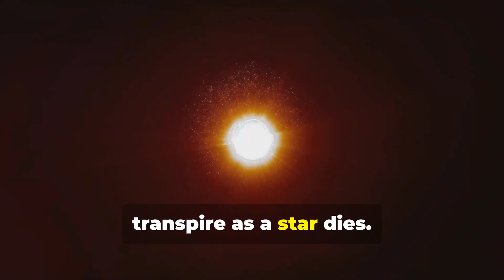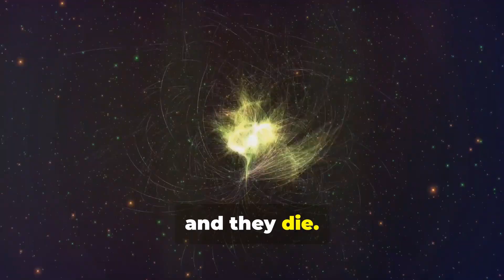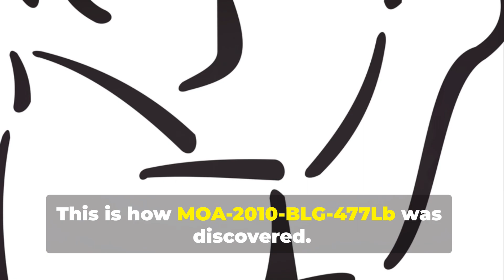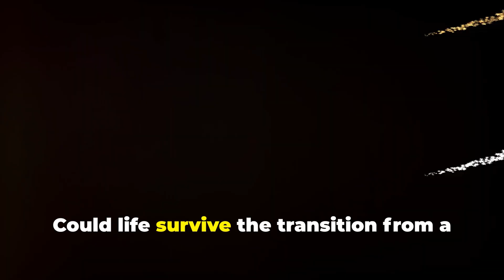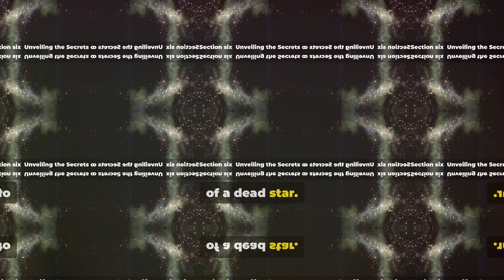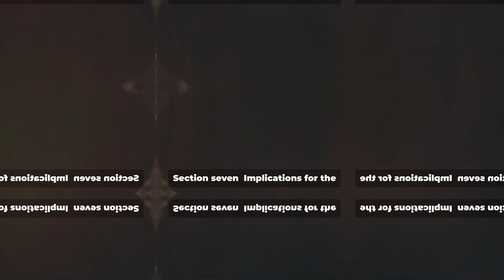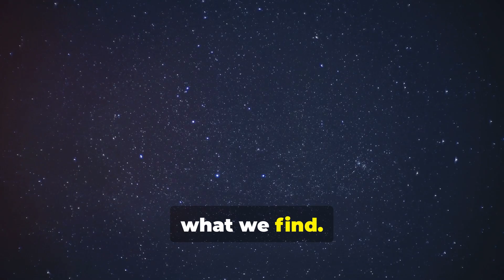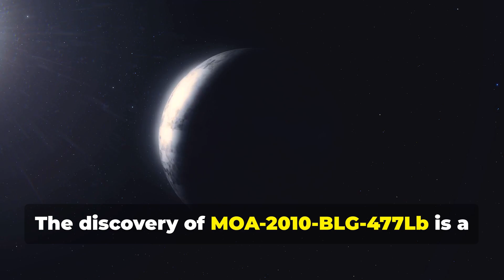Exoplanet Circling a Dead Star: Earth's Future!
An exoplanet orbiting a dead star, such as a white dwarf, offers a fascinating glimpse into what Earth's distant future might look like if it survives the Sun's transformation into a red giant. This scenario provides valuable insights into the longterm evolution of planetary systems and the potential for planets to endure extreme stellar changes.